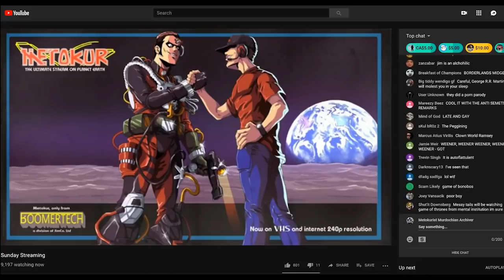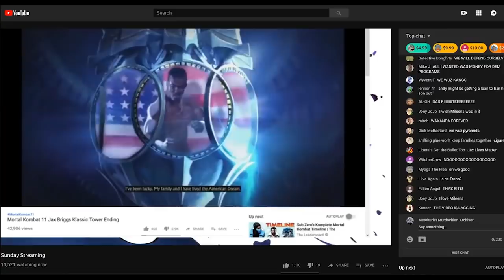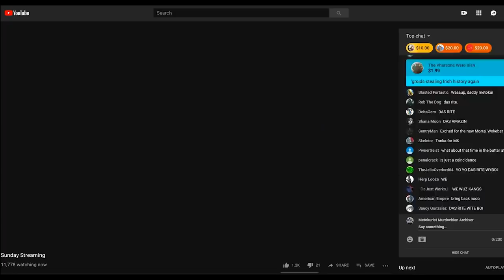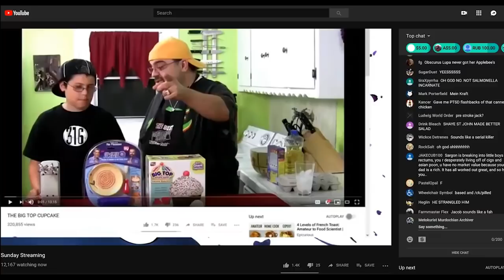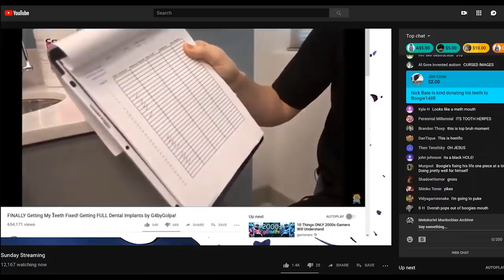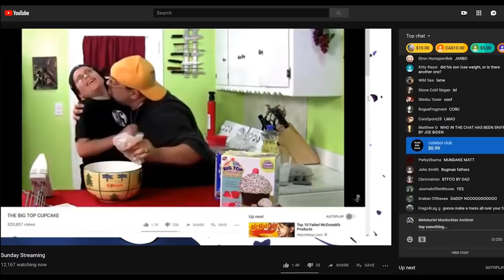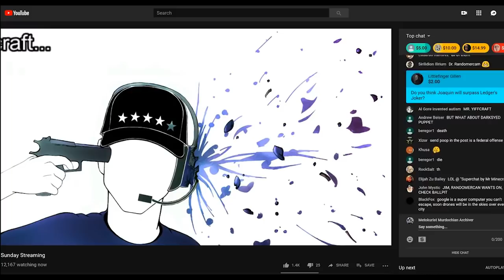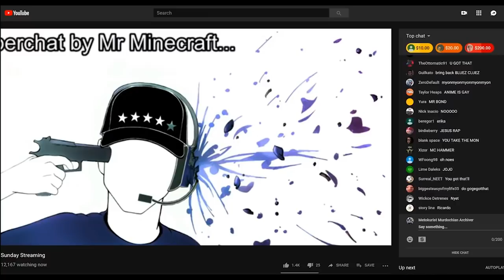Jim's | Easter Sunday Stream (No David Stay) w/Chat and Timestamps